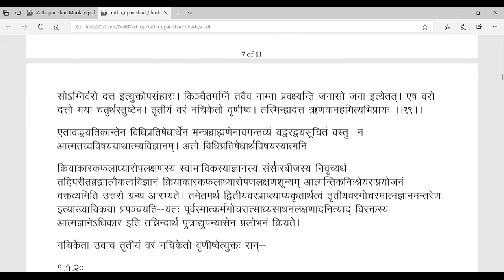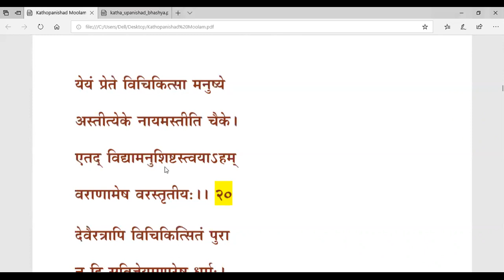Kathopanishad - 21 by Br Sharan